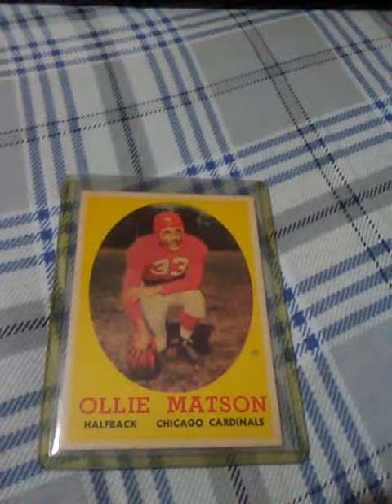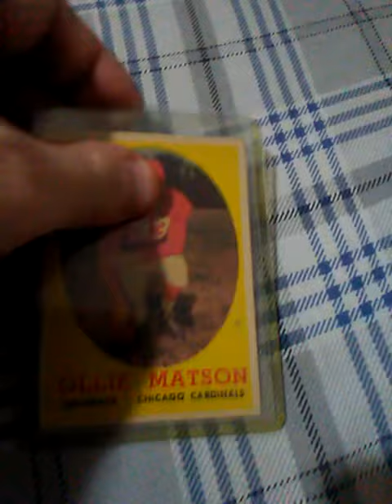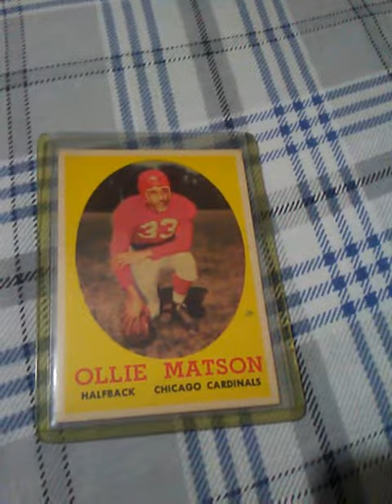1958 Topps Ollie Matson football card